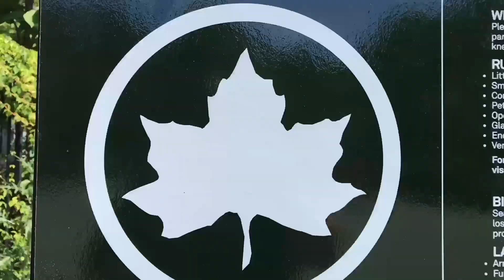CULTCREW/ NYC MULLALY/PUMP TRACK JAM/ DEHART, RICANY, FOLEY, CAST, PANZA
The crew headed to New York City for one last filming trip for ILTYT. But we can't go back east without having a few jams for the all the CULTCREWFAMILY back home. peep the vid to see what went down.

ILTYT... on its way...